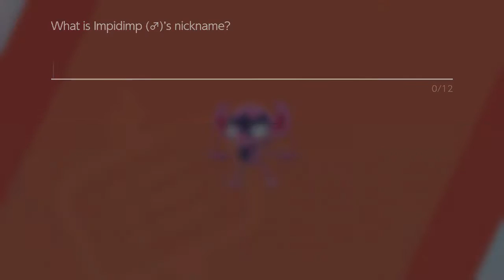Pokemon Sword Ep 13: Though The Glimwood Tangle..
Keep quiet. we don't want to disturb the beauty of the glowing mushroom forest or the pokemon inside it.